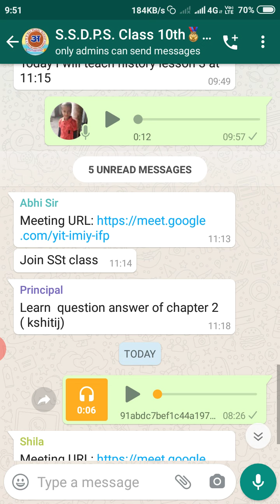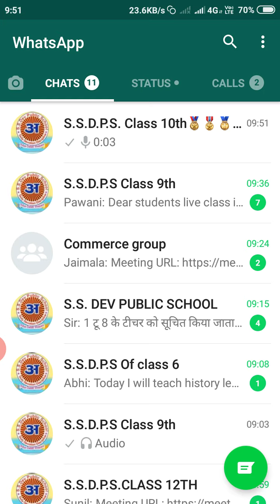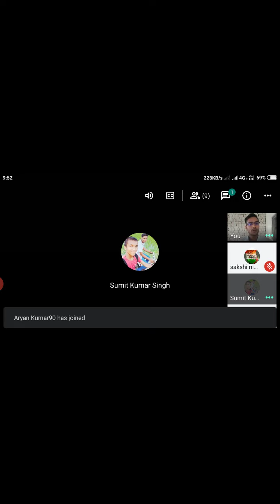Class- 10 English First flight Lesson-10" Sermon at Benaras "Part- 1